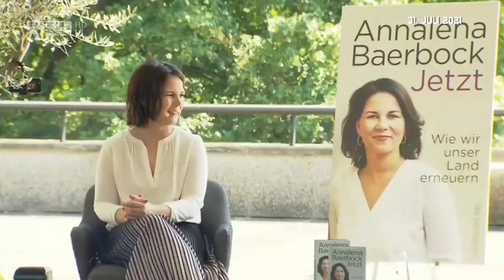RTL Nachtjournal Intro (31.07.2021)